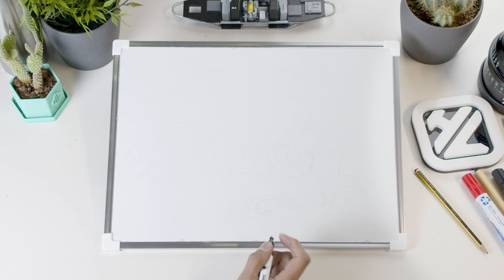¿Cómo Nació Hyperloop UPV? 🚀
Así empezó todo.  Desde Makers hasta la competición. El origen del equipo de la Universidad Politécnica de Valencia.

Hyperloop UPV